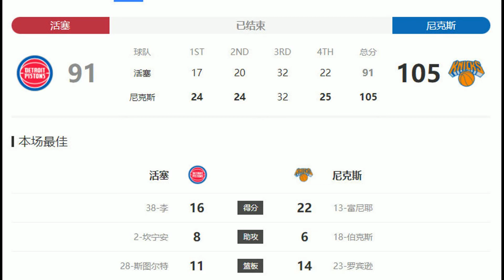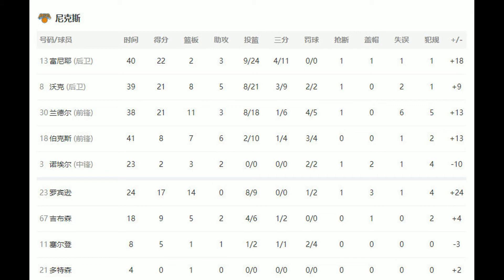拒绝被逆转！尼克斯胜活塞 兰德尔21分状元13中2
北京时间12月22日，NBA常规赛继续进行，尼克斯主场迎战活塞。面对全联盟倒数第一的活塞，尼克斯优势明显，并在第三节一度领先22分。活塞不断追分在末节追到过差5分，但沃克连续得分稳住局面。最终，尼克斯以105-91大胜活塞。
数据统计
尼克斯：富尼耶22分，沃克21分8篮板5助攻，兰德尔21分11篮...